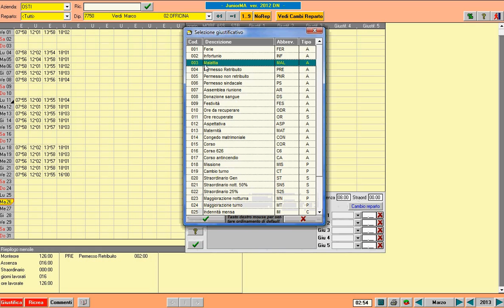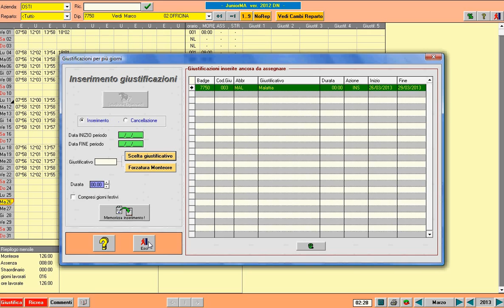Software Presenze JuniorMA: inserimento giustificativo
Rilevazione presenze: con il software delle presenze JuniorMA come puoi inserire un giustificativo giornaliero oppure per un intero periodo. Il video insegna come è semplice questa operazione. Nel primo modo si clicca sul giorno desiderato ( parte dx della videata) e selezionando il giustificativo presenza/assenza dall'elenco si inserisce il numero di ore ( o l'intera giornata).
Nel secondo modo si seleziona il tasto "giustifica" in basso a sx nello schermo ( modalità plurigiornaliera), si inserisce il periodo desiderato da data a data ( N.B.  è possibile anche inserire un periodo futuro, ad esempio per il piano ferie, per infortunio ,malattia ecc.), si inseriscono le ore giornaliere (facoltativo) o i gg ed il giustificativo di presenza / assenza è già caricato nel cartellino.